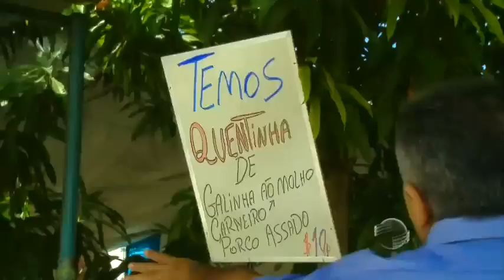Quentinha de Ouro: Dona Milagres mostra seu talento na cozinha